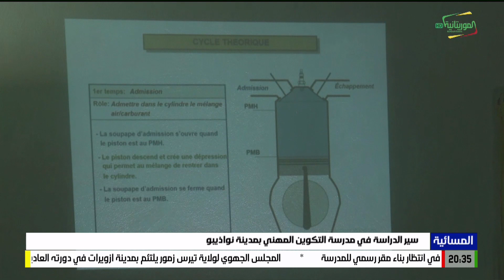سير الدراسة في مدرسة التكوين المهني بمدينة نواذيبو